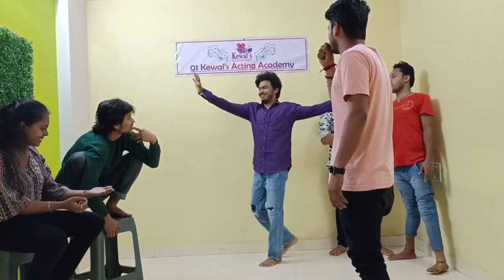LAMBI THUK COMPETITION || Acts by Students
LAMBI THUK COMPETITION ACTS PRESENTED BY 01 KEWAL'S ACTING ACADEMY STUDENTS

Regular batch | Basic Course | Advance Course | Master Course | Kids Course | Camera Acting Course | Audition crack |
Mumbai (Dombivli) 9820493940